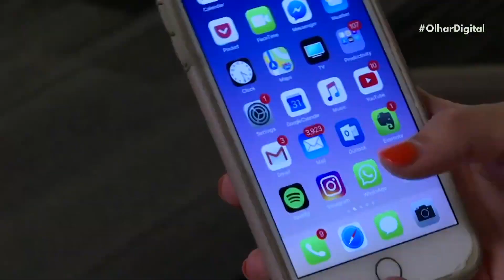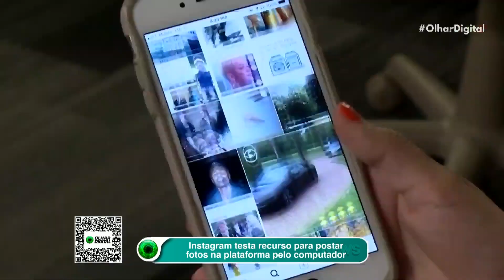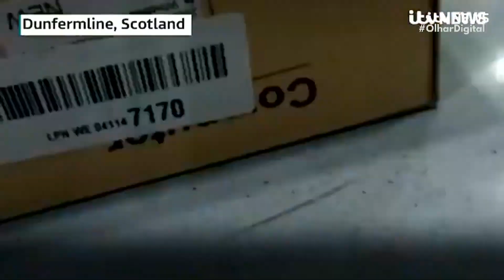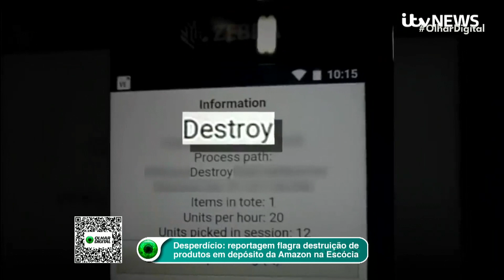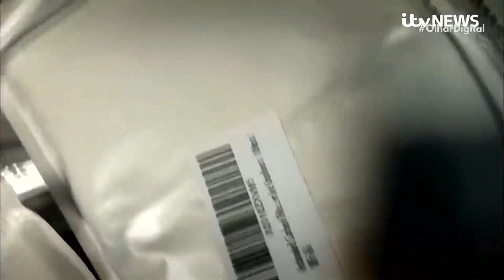Instagram testa recurso que permite fazer posts direto do computador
Tem dificuldade para fazer posts no Instagram com o celular e quer uma tela maior? Em breve, plataforma vai permitir fazer publicações direto do computador.